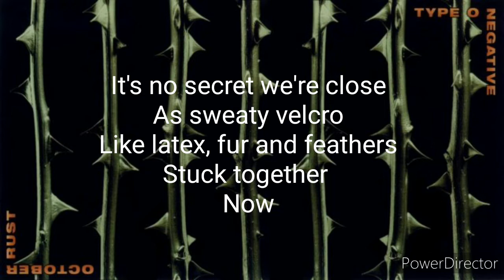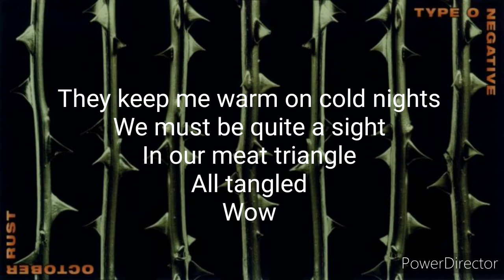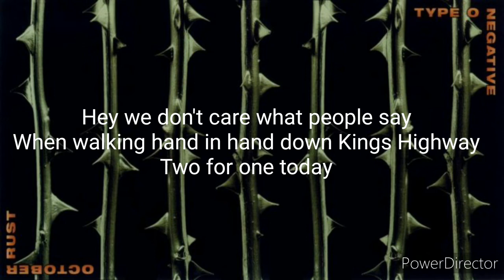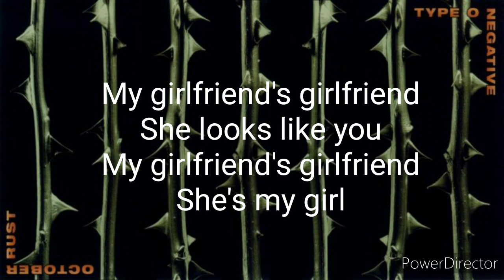Type O Negative - My Girlfriend's Girlfriend (Lyrics)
I re made my old lyric video.
Type O Negative is also one of my favorite bands and always will be.

Song - My Girlfriend's Girlfriend
Band - Type O Negative
Album - October Rust